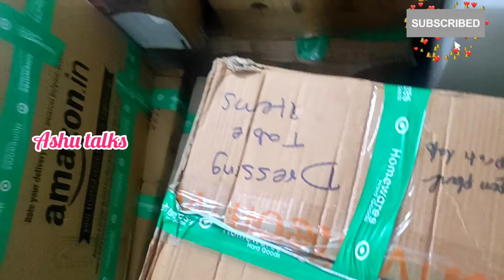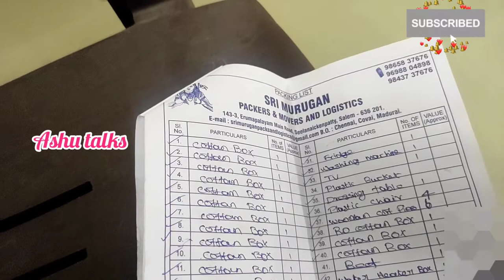House shifting మేము పడ్డ ఇబ్బంది మీరు పడకూడదు అని చెప్తూన |Tips తో ఈజీగా సర్దుకోవచ్చుashutalks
houseshifting,
house shifting
emcheparushyamalagaruhometour
house shifting tips,
house shifting packing ideas,
house shifting tips in telugu,
house shifting vlogs,
house shifting packing ideas tamil,
house shifting in usa,
house shifting machine,
house shifting vlog,
house shifting videos,
house shifting company,
house shifting chennai,
house shifting cost,
day before house shifting,
full house shifting,
house shifting guide,
house goods shifting,
shifting house or moving house,
house shifting in telugu,
house shifting india
packers&movers,
packers & movers,
packers & movers business,
packers and movers,
packers and movers business plan,
packers and movers charges in tamil,
packers and movers chennai,
packers and movers hyderabad,
packers and movers charges in telugu,
nobroker packers and movers,
best packers and movers in india,
best packers and movers in chennai,
packers and movers bangalore to hyderabad,
packers and movers charges in chennai,
packers and movers charges in hyderabad,
cheapest packers and movers,
how do packers and movers work,
best app for packers and movers,
fake packers and movers
telugu youtuber house shifting,
telugu youtuber house shifting answers,
telugu youtuber house shifting boxes,
telugu youtuber house shifting behavior,
telugu youtuber house shifting background,
telugu youtuber house shifting cracks,
telugu youtuber house shifting covered by insurance,
telugu youtuber house shifting compilation,
telugu youtuber house shifting during pandemic,
telugu youtuber house shifting exercises,
telugu youtuber house shifting foundation,
telugu youtuber house shifting free,
telugu youtuber house shifting guided,
telugu youtuber house shifting helpers,
telugu youtuber house shifting hacks,
telugu youtuber house shifting in summer,
telugu youtuber house shifting in winter